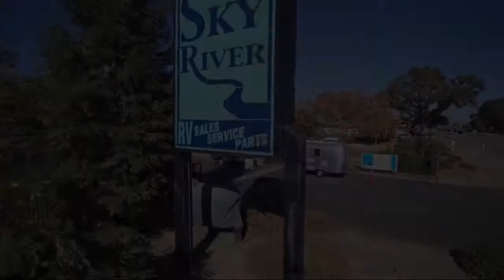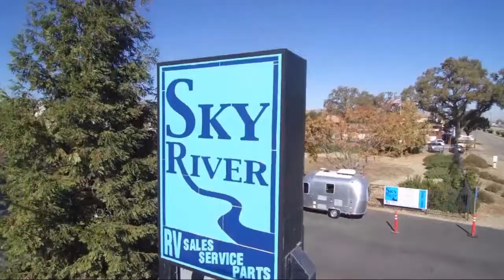2021 Winnebago Micro Minnie 2306BHS Paso Robles Pismo Beach Atascadero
2021 Winnebago Micro Minnie 2306BHS Stock Number: WB2158 Vin:54CTM2M22M3056468.